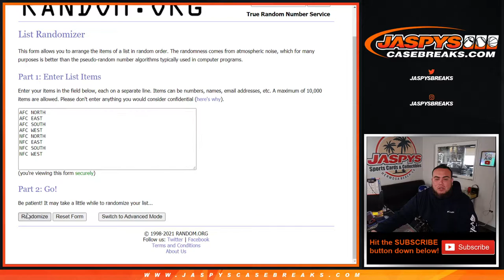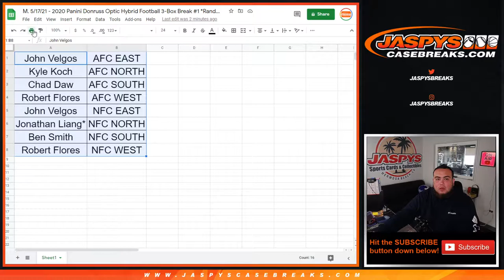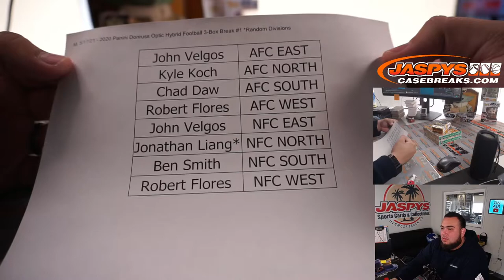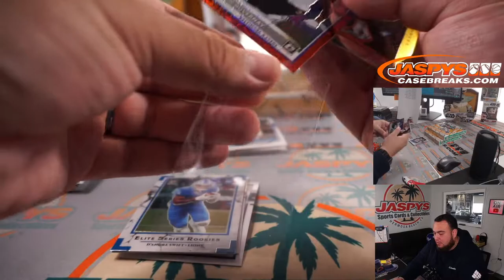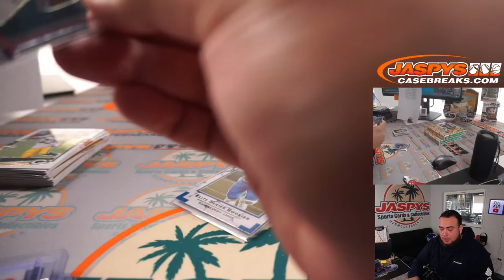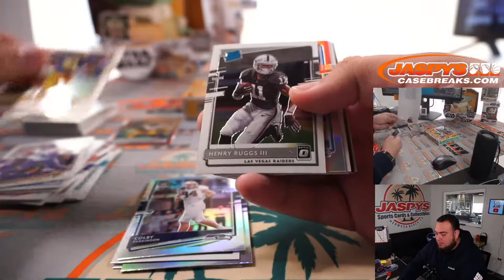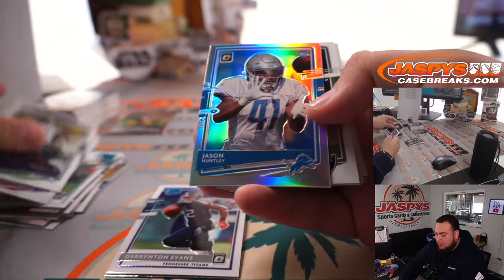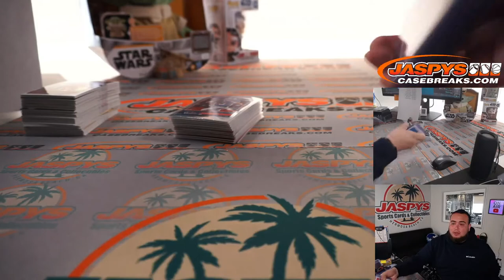M. 5/17/21 - 2020 Panini Donruss Optic Hybrid Football 3-Box Break #1 *Random Divisions